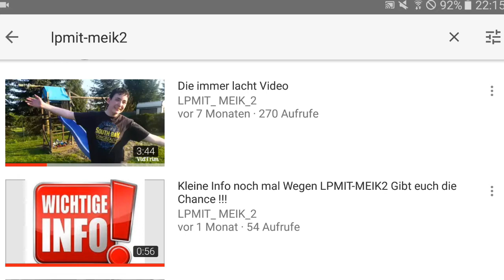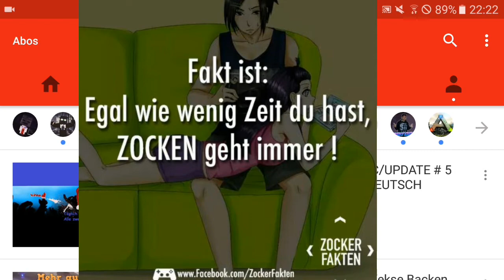LPMIT_Meik_2 Ich Klick wie ein Verrückter (Offizielles Video)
Hallo Meine lieben hoffe euch hat es Gefallen kann leider nicht so gut Singen aber last doch gerne ein Daum da das würde mich freuen das Lied gibt es schon habe nur paar Texte anders gemacht das Video darf gerne geteilt werden und gerne Woanders hochgeladen werden wenn ihr mich verlinken wollt macht das gerne Viel Spaß beim Musik Video.